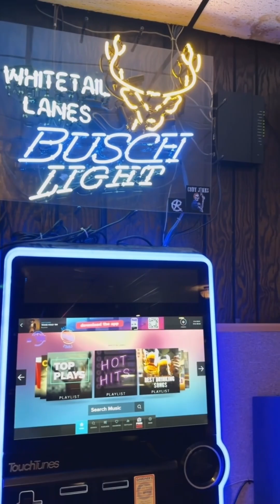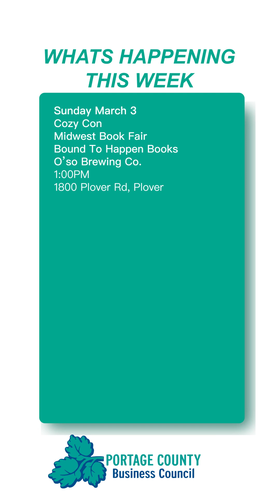Monday Mornings with Mike 40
Good Morning!

Here is your weekly episode of Monday Mornings with Mike. In this episode we highlight Whitetail Lanes in Amherst Junction! Whitetail Lanes was the recipient for this year's Small Business of the Year Award. Check out their Facebook and website to see all the fun events, menu items, and bowling leagues they offer.

00:00 Good Morning
00:13 Whitetail Lanes
00:40 Culinary Twist
01:16 Bowling
01:42 What's Happening This Week?